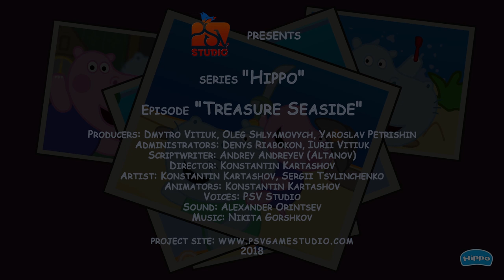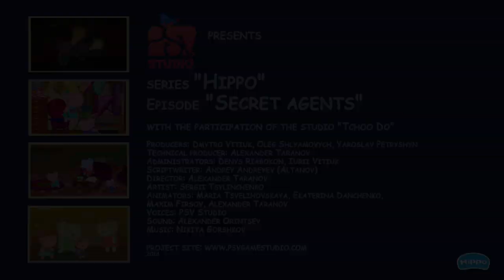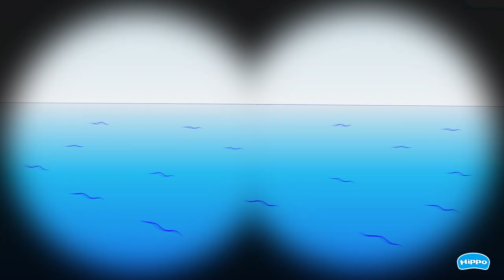Hippo 🌼 Hippo's family 🌼 All series 🌼 The best cartoons for children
Play the game Hippo 🌼 Cartoon game for kids

Hippo Family cartoon includes kind educational episodes, for boys and girls. This novelty in English is suitable for kids from 2 till 5 years and also for elder kids. Funny stories and adventures are interesting for both toddlers and older kids. You can watch the cartoon with all your family!

Hippo is a funny and friendly family of travelers. Having lived in different countries and the furthest places in the world, Hippo family is moving to the house near the seaside, where new adventures are waiting for them. The main character Hippy is a small and curious girl. She has a small brother Ji, who likes stories about pirates.

Kind educational cartoons for boys and girls will tell about a lot of mysteries and puzzles, which are very interesting for toddlers as well as for older viewers. You can watch Hippo Family cartoon in English as well as in other languages. Join a big and friendly family of travelers and start to travel and discover different secrets with them.

But moving to the seaside is just the beginning of exciting adventures. What mysteries does the old pirate ship have? How could you find the seaside treasure? How many sea legends could you hear in an old lighthouse? Who lives in a huge deep sea and in the dark cellar of the Hippo family house? Would you like to watch these episodes in English?